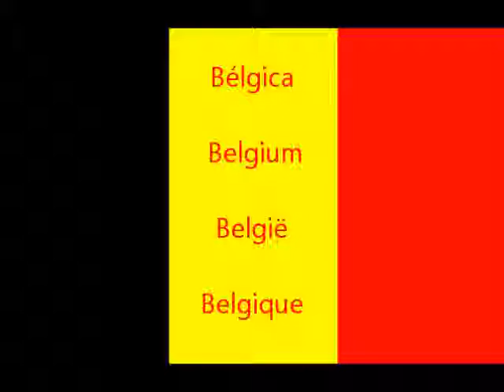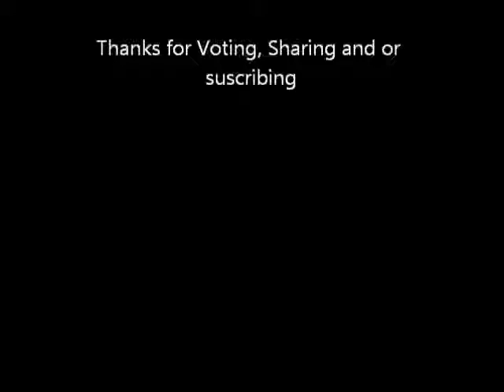Parc du cinquantenaire bruxelles (Bruselas)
Con la colaboración musical de Audionautix.com